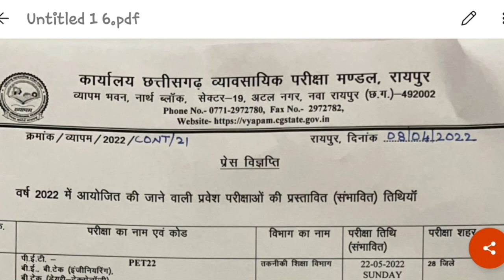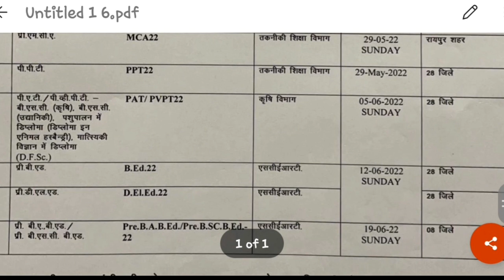व्यापम ने जारी की डेटशीट : CG PAT / PPHT / MCA / BED 2022 || Cgvyapam || Agri Master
In this video I have explained about the upcoming exams by vyapam such as cg pat 2022 , cg ppht 2022, pre mca 2022 and pre bsc bed 2022

cgbscnursing2022